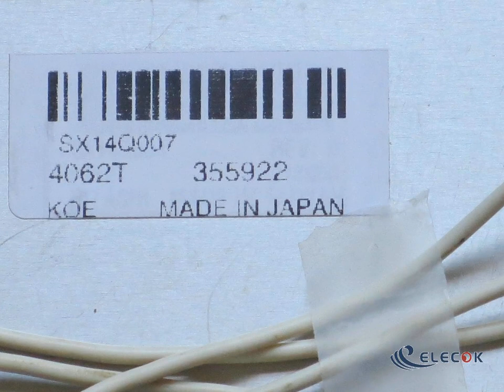SX14Q007 5.7" CSTN LCD Panel for